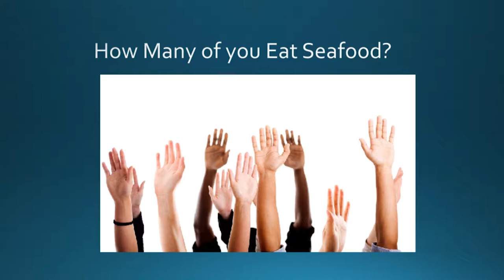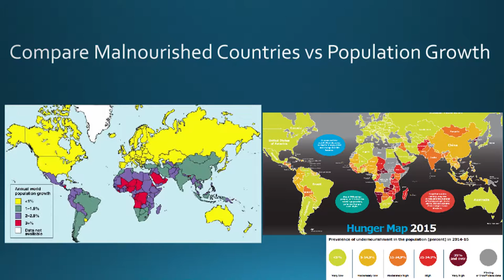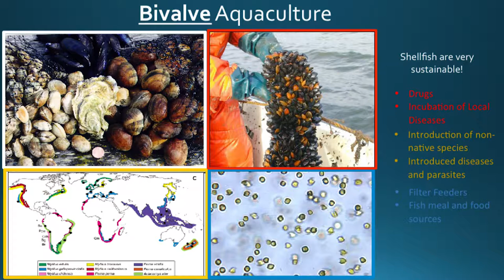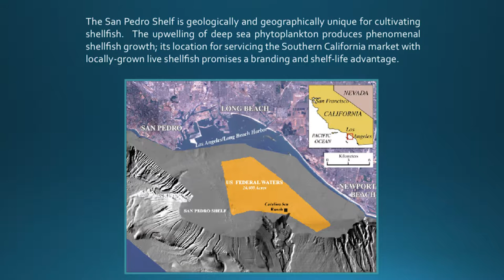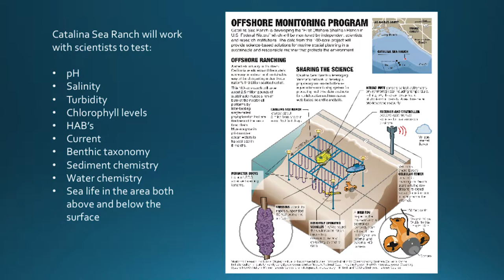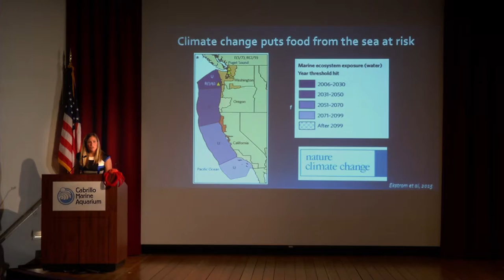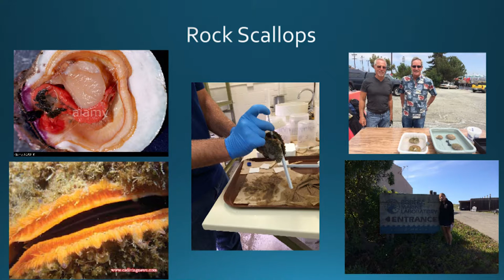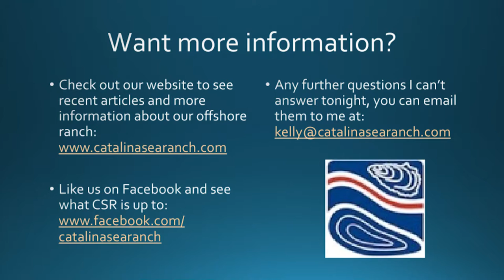Discovery Lecture Series: Aquaculture - The Fight for our Local Seafood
Marine aquaculture in the United States contributes to restoration habitats, fisheries, seafood supply and helps the economic activity of coastal communities. The United States ranks 15th in total aquaculture production behind China, India, Vietnam, Indonesia, Bangladesh, Norway, Thailand, Egypt, Chile, Myanmar, Philippines, Brazil, Japan, and South Korea.

California will be the first in the United States to have an offshore shellfish farm in Federal waters. Catalina Sea Ranch will be 100 acres located 6 miles offshore of Huntington Beach, CA and should be able to produce 2.4 million pounds. Come hear more about this new aquaculture facility.